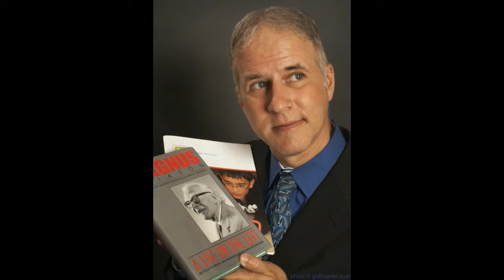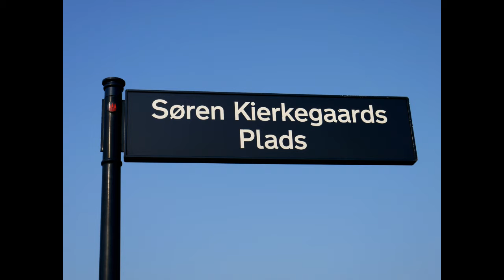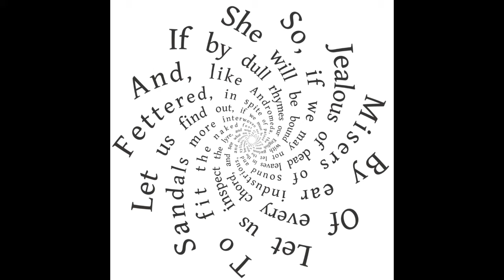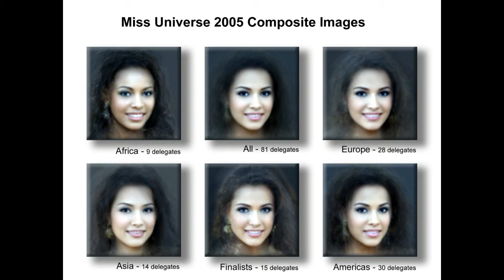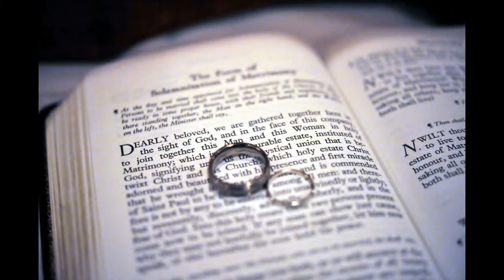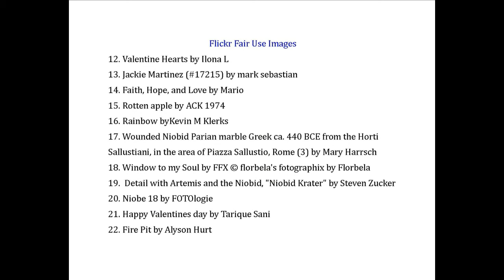Deep Structure Comedy Canto One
A collection of poems, the first canto by Kevin Jon Johnson. For the text of these poems, please go to my Blogger post